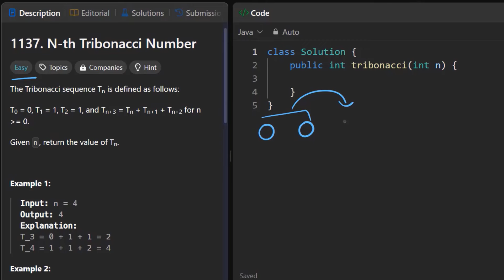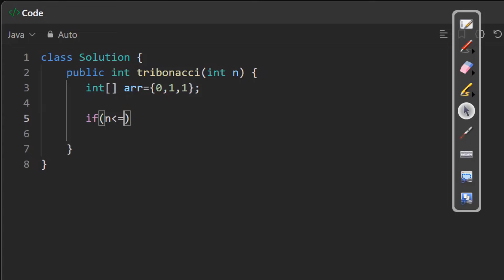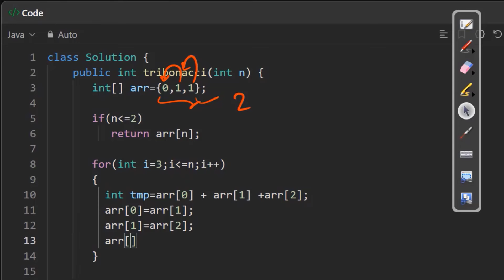1137. N-th Tribonacci Number || Java || Leetcode || Hindi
1137. N-th Tribonacci Number || Java || Leetcode || Hindi